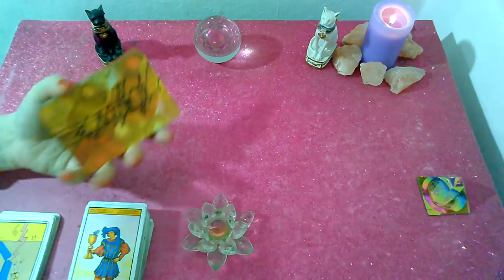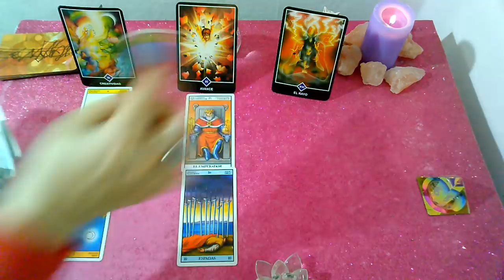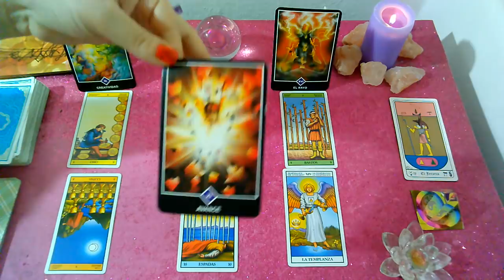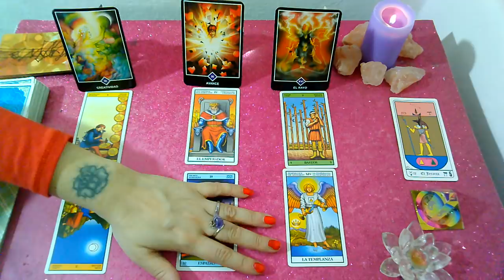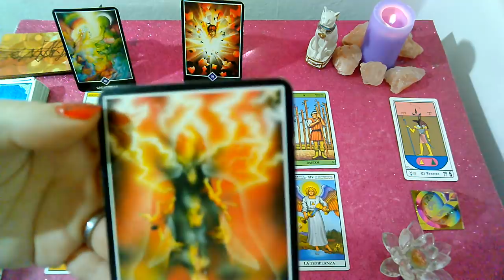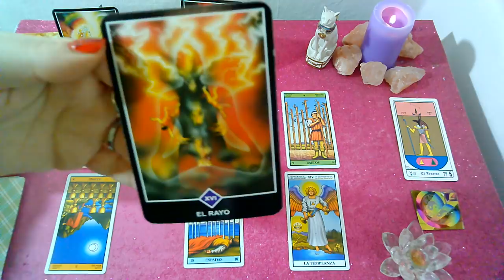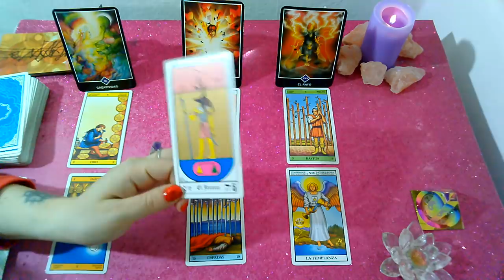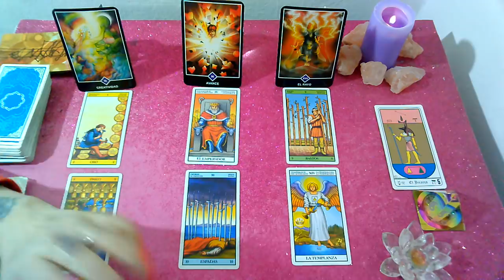*CAPRICORNIO*♑"EX PAREJA" Que siente?Que piensa?Que hará al respecto? última semana Septiembre 2019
Lectura Intuitiva de EX PAREJA para el signo de CAPRICORNIO, sol, luna y ascendente para 2DA QUINCENA DE  SEPTIEMBRE 2019